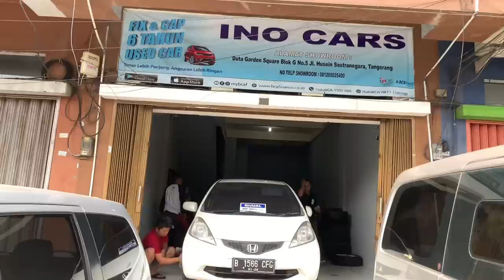Cash Rp 40 Jt MOBIL BEKAS MURAH Sangat Berkualitas BERGARANSI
MoBIL LAWAS KONDISI PANTAS
Harga 40 Jt NEGO Tuntas

*INO CARS*

*RUKO DUTA GARDEN SQUARE*
BLOK C No. 5
Jl. HUSEIN SASTRA NEGARA
KOTA TANGERANG
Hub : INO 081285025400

Bisa hubungi
Silahkan WA kami
Dedi

Terimakasih
DEROSA AUTO

Mobil Tangerang
Mobil Bekas Berkwalitas
mobil murah
Mobil
mobil bekas
mobil bekas murah
Mobil second
mobil termurah
mobil Baru
mobil dijual Murah
kredit mobil
Mobil Lawas
Mobil Retro
Mobil premium
Toyota Innova
 Toyota Yaris
Toyota Avanza
Toyota ALPHARD
Toyota Vios
Toyota Agya
Toyota Calya
Toyota Rush
Toyota Starlet
TOYOTA
Honda Jazz
Honda CRV
Honda Freed
Honda Brio
Honda HRV
Honda BRV
Honda
Daihatsu Ayla
Daihatsu Luxio
Daihatsu Granmax
Daihatsu Sirion
Daihatsu Sigra
Daihatsu Xenia
Daihatsu Terios
Suzuki Ertiga
Suzuki Splash
Suzuki XL7
Suzuki APV
Suzuki Karimun
Suzuki Wagon R
Suzuki Carry
Mitsubishi Pajero
Mitsubishi Xpander
Mitsubishi L300
Mitsubishi Colt T
Mitsubishi Lancer
Mitsubishi outlander
Mitsubishi Eterna
Mitsubishi Triton
Nissan Evalia
Nissan Serena
Nissan Xtrail
Nissan Grand Livina
Isuzu, Datsun
Motor manual
Autometik,
Wuling
Hyundai
KIA
Mobil Autometik
Mobil Manual
Innova autometik
Diesel
Solar
Mobil Diesel
Automatic
Harga Bajong
Mobil Listrik
Mobil Elektrik
mobil premium murah
mobil premium

cars, car
used car market
car market
used car Price
car prices
used cars
used car
used cars
car sales
Motor Bekas
Jual Motor Bekas Murah
Motor Murah
Motor Seken